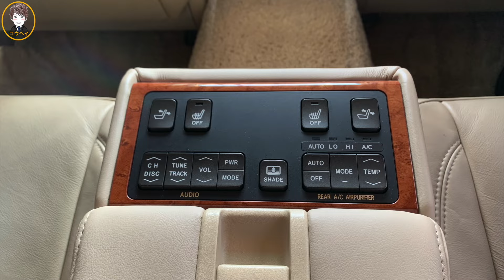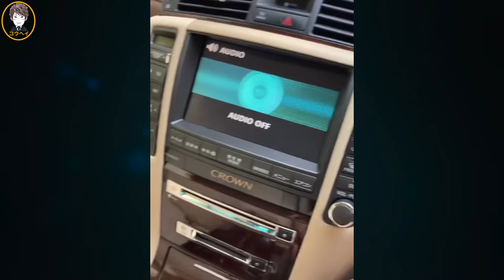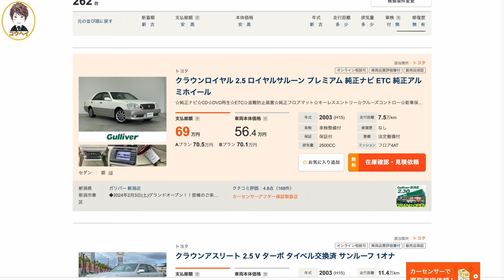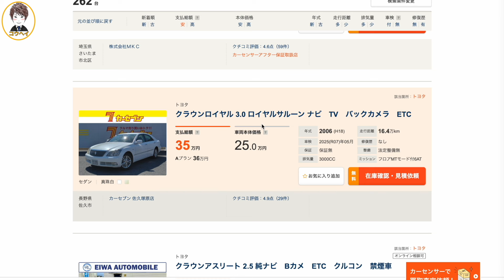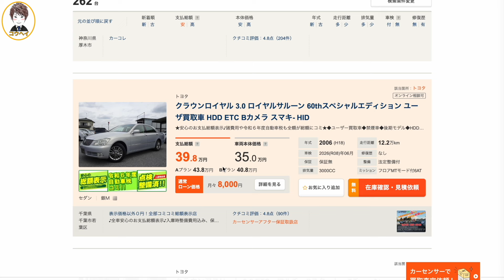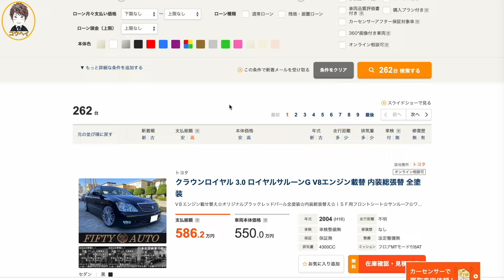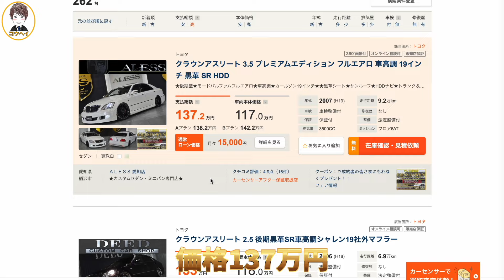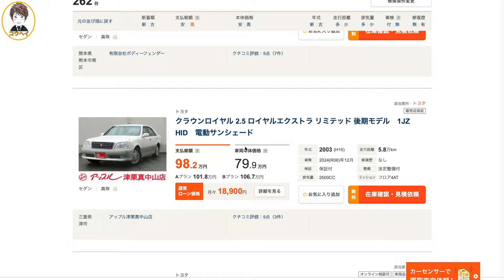【マジか…一年前より高い…】21年前に発売されたゼロクラウンの価格がヤバすぎる…！クラウンセダンや新型クラウンスポーツの影響か…。中古車価格は30万円〜！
過去動画はこちらです↓
▼【新型クラウンセダンの影響か…】210系クラウンマジェスタがこの価格で!?最上級グレードのFバージョンが安い!価格は147万円〜!今がチャンスかも！【グレードまとめ】

▼【新型クラウンスポーツより売れるかも!】今年発売される新型クラウンエステートの最新情報をまとめたので詳しくお伝えします！ワゴンとSUVを融合したクラウンエステートもカッコ良い！価格は650万円〜か。

▼【新型クラウンセダンの影響か…】去年登場した新型クラウンスポーツのタマ数が大変なことになっています！大人気のSUVがなぜあんなことに…。購入される方は今がチャンスかも！【HEV・PHEV】

▼【えっ嘘だろ!】去年発売された新型クランセダンの中古車価格が大変なことになっています。【モデリスタエアロ】【ブラックパッケージ】

▼【トヨタ!裏技】ブレーキペダルを踏まずにエンジンをかける方法！220系クラウンRSアドバンスで紹介します！クラウン以外の車でもできるかも！【トヨタ・日産・ホンダ・三菱など】

▼【新型クラウンスポーツの影響か?】80ハリアーのタマ数が大変なことになってます！大人気のハリアーがなぜあんなことに…。グレードを詳しくまとめてみました。

▼評価が低い220系クラウンRSアドバンスの内装レビュー！ダサいと言われているクラウンだけど装備が凄いぞ！新型クラウンセダンに負けてない！詳しく紹介します。

▼【これぞ最高傑作!】新型クラウンセダン見てきたけど想像以上にカッコ良い！この高級セダンは令和のクラウンマジェスタだ！内外装レビュー！ピンク色のアンビエントライトがお洒落だった。【ブラックパッケージ】

▼【ぶっちゃけ22クラウンはダサい?】220系クラウンRSアドバンス外装レビュー！かっこ良いけど気になる点もある！アノ装備が採用されていないのが残念です。

▼【マジか…半年前より高い…】ランドクルーザー300の価格がヤバすぎる…！モデリスタエアロ装着車も！中古車価格は810万円〜！グレードまとめ。

▼【新型クラウンセダンの影響か…】220系クラウンがこの価格で!?RSアドバンスやGエグゼクティブも安い!価格は210万円〜!今がチャンスかも。

▼新型クラウンセダンの影響か！210系クラウンロイヤルサルーンハイブリッドがこの価格で!?210アスリートはまだ高いけどロイヤルHVは安くなっています！価格は120万円〜。

▼新型カムリ登場！フルモデルチェンジしたカムリが豪華すぎる！今わかる情報を全てお伝えします！2025 Toyota Camry。